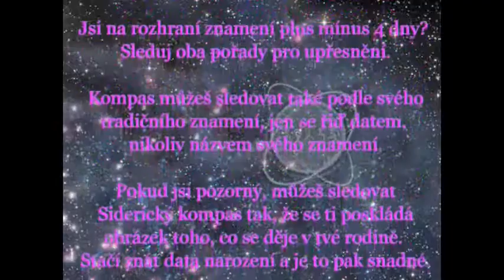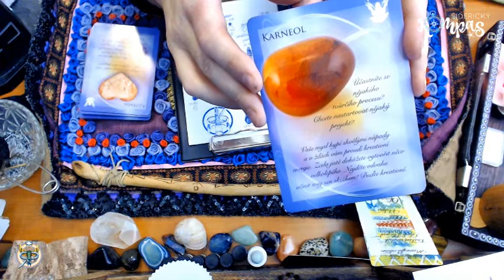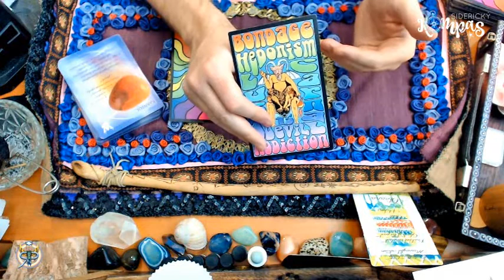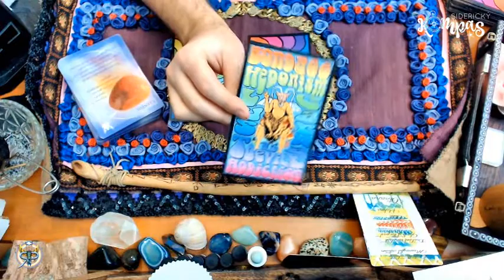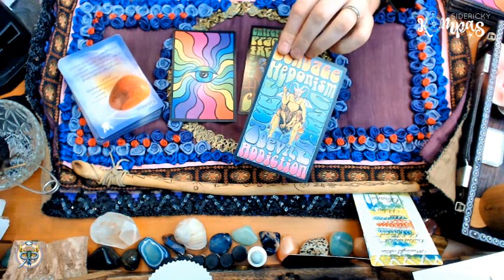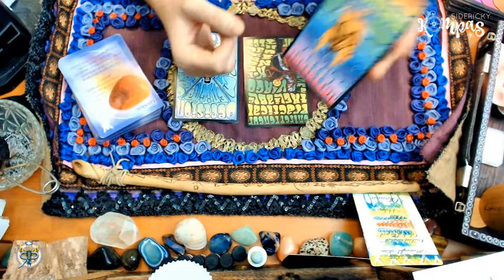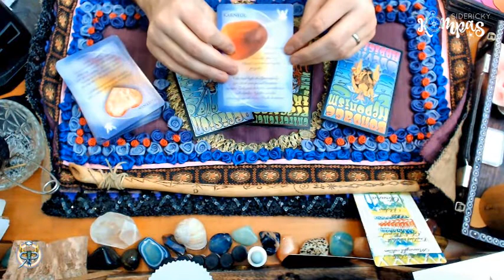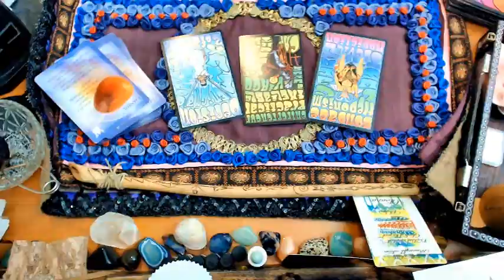Siderický kompas - Hadonoš - únor 2021 - měsíční výklad karet pro jednotlivá znamení